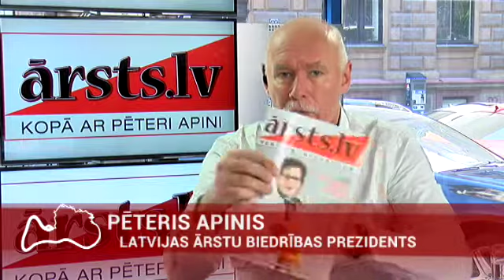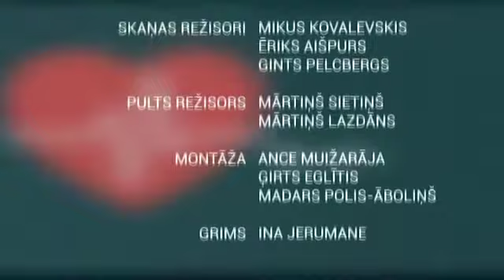Guntis Karelis un Gundega Gulbe - Prioni un to izraisītās saslimšanas (21.05.2018.)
Ārsta Pētera Apiņa saruna ar neirologu, profesoru Gunti Kareli un pētnieci Gundegu Gulbi par prioni un to izraisītām saslimšanām